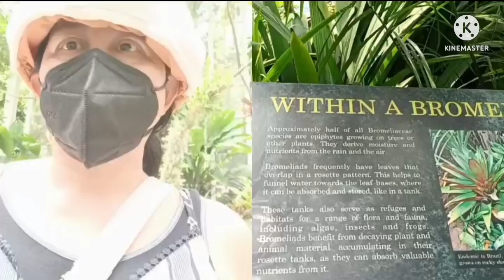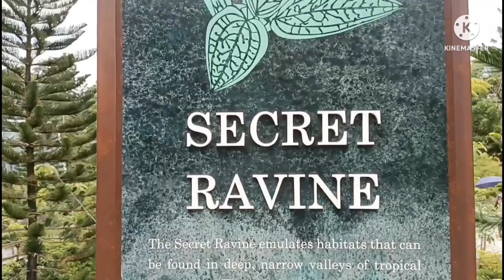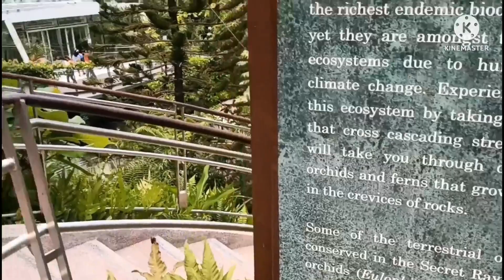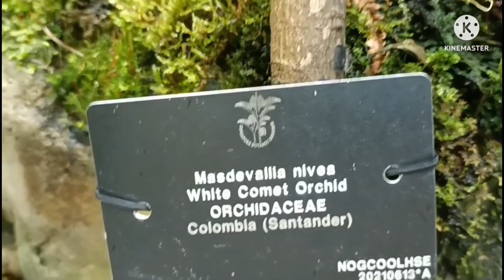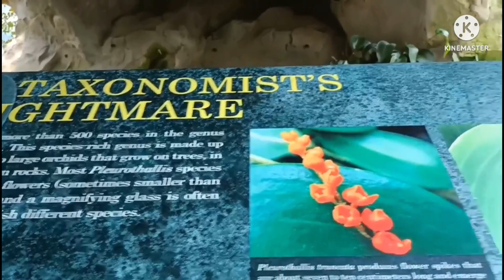ORCHIDS KINGDOM THE COOL HOUSE PART -1